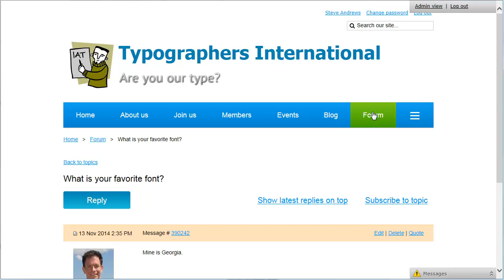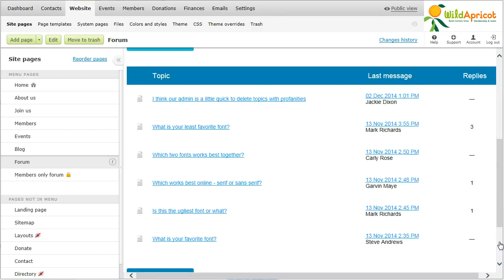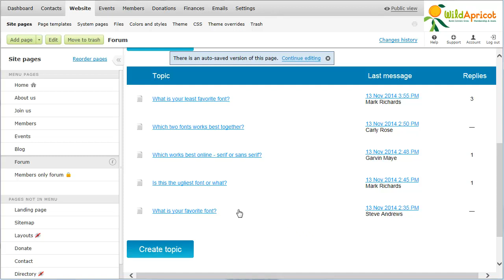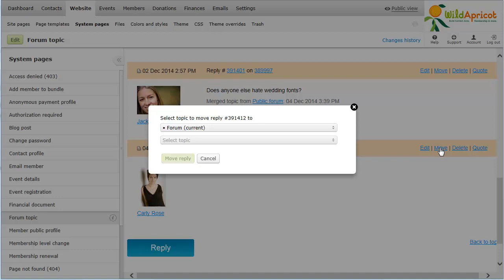Managing forum topics and replies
How to manage forum topics and replies on your Wild Apricot site.